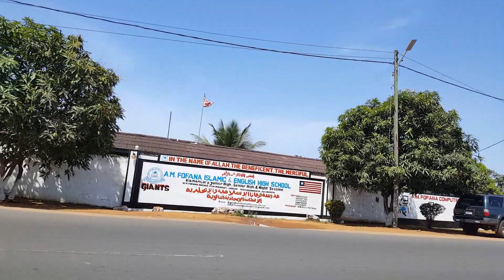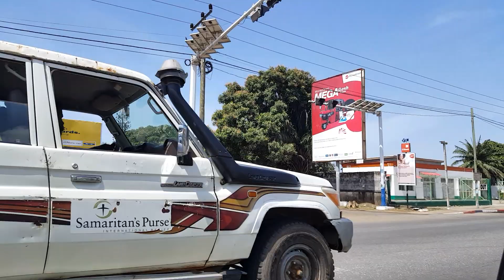Part of Liberia part 1 March 2018